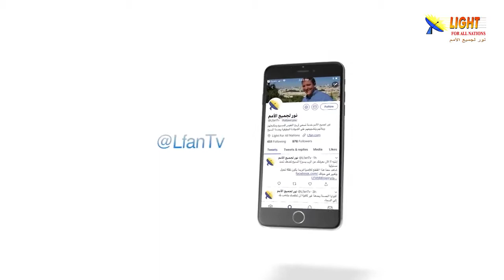476:13 مَن مِن الأنبياء يتجرأ ويقول هذه الكلمات؟